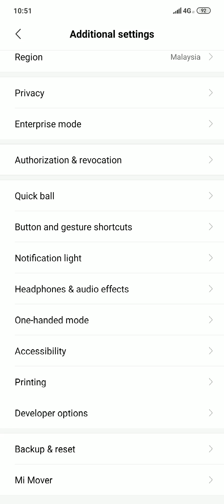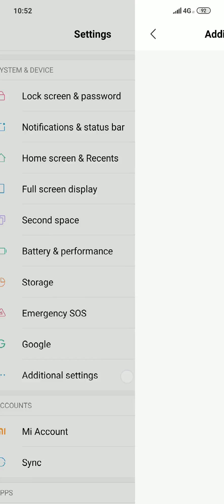HOW TO MOVE APP TO SD CARD ON REDMI NOTE 7 AND OTHER XIAOMI PHONE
This video is about how move app to SD card through developer option settings..

NOTE:
These app are still in the internal storage unless those app that downloaded after opening this method will be in the sd card

THOSE WHO DON'T HAVE DEVELOPER OPTION :
1. GO TO SETTINGS
2. GO TO "ABOUT PHONE "
3. SEARCH FOR MIUI MODEL AND PRESS IT UP       TO 7 TO 10 TIMES
4. REOPEN THE SETTINGS
5. GO TO ADDITIONAL SETTINGS
6. SEARCH FOR DEVELEPOR OPTION